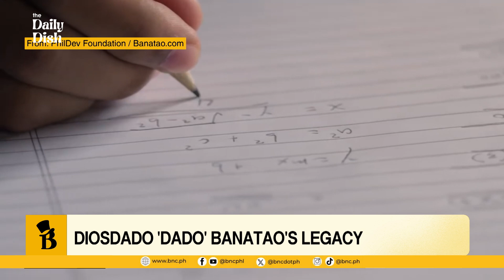The legacy of Diosdado "Dado" Banatao's Legacy | The Daily Dish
We pay tribute to a man who made a significant mark in today’s technology.

Henni Espinosa tells us about the life and legacy of Diosdado Banatao, the Filipino-American tech pioneer whose innovations continue to shape the industry.

📺 Free TV Ch. 31, Cignal Ch. 24, Samsung TV Plus, TCL Smart TVs, Blast TV, AmasianTV